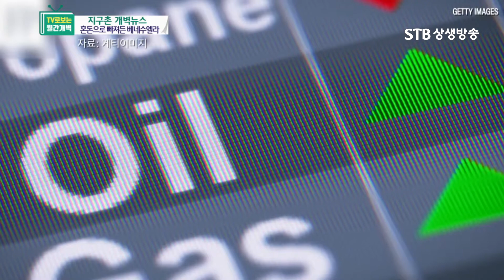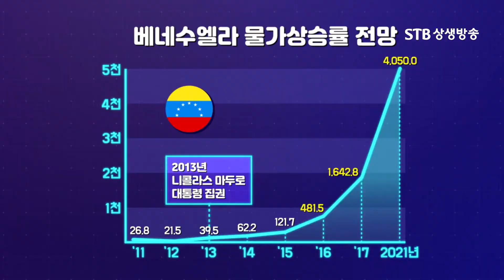지구촌 개벽뉴스, 혼돈으로 빠져드는 베네수엘라 경제위기 사태, 증산도 월간개벽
STB 상생방송) TV로보는 월간개벽 2019년 3월호ㅣ증산도